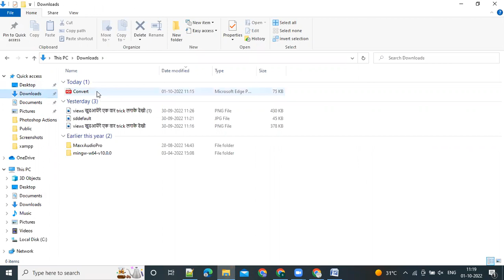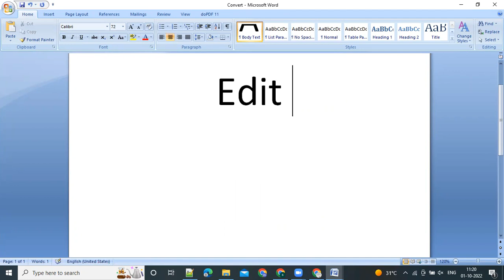PDF file kaise banaye| Pdf File convert into Word file | PDF to Word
Pdf File convert into Word file | PDF to Word